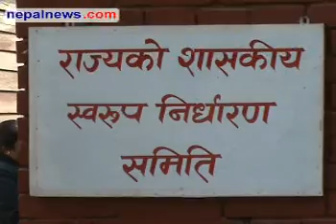Statute sub-committee term to be extended again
A meeting of 28 political parties in the Constituent Assembly (CA) Sunday morning agreed to extend again the tenure of the sub-committee formed by the CA Constitutional Committee (CC) to resolve the disputed issues in the new constitution. Nepalnews.com, is a leading Internet destination dedicated to bring you news, events, polls, discussions, forums about and from Nepal. Our primary objective is to bring "news as it happens"; quality news which is impartial, timely and independent. Our equally important other objective is to make this a web community for all people around the globe who have any interest, or need any information about Nepal.